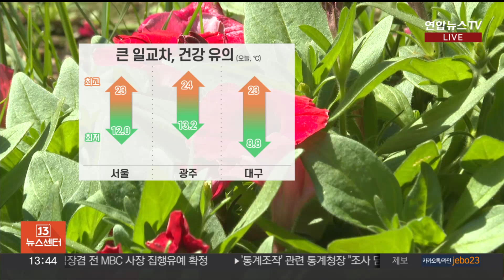[날씨] 오늘 맑고 일교차 커…주말 전국 가을비 / 연합뉴스TV (YonhapnewsTV)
[날씨] 오늘 맑고 일교차 커…주말 전국 가을비

[앵커]

오늘은 맑고 일교차 큰 전형적인 가을 날씨가 이어지겠습니다.

내일은 구름이 많겠고, 주말인 모레는 전국에 가을비가 내리겠는데요.

자세한 날씨는 기상캐스터 연결해 알아보죠.

진연지 캐스터.

[캐스터]

연일 일교차가 10도 안팎으로 크게 벌어져서 옷차림하기 참 어려우시죠.

당분간 입고 벗기 편한 겉옷 하나 챙겨 다니시면서 체온 조절을 잘해 주셔야겠습니다.

오늘도 큰 일교차에 주의하셔야 합니다.

아침 서울 12도, 대구가 8.8도로 어제보다 쌀쌀하게 시작했는데요.

지금 따스한 가을볕이 내리쬐며 기온이 쑥쑥 오르고 있습니다.

한낮 기온은 서울과 대구 23도, 광주는 24도로 온화하겠습니다.

내일은 종일 구름 많은 날씨가 예상되고요.

일교차 큰 가을 날씨는 계속되겠습니다.

제주도 해안과 동해안에는 높은 물결이 방파제를 넘는 곳이 있겠습니다.

해안가 접근을 자제해 주시는 게 좋겠습니다.

주말인 모레는 전국 곳곳에 가을비 소식이 있습니다.

비의 양은 서울 등 수도권과 충청, 호남 서해안에 최대 40mm, 그 밖의 지역은 5에서 20mm가 되겠고요.

비가 오는 동안 벼락과 돌풍, 우박을 동반하며 요란하게 내리겠습니다.

비구름 뒤로는 날이 한층 더 쌀쌀해질 전망입니다.